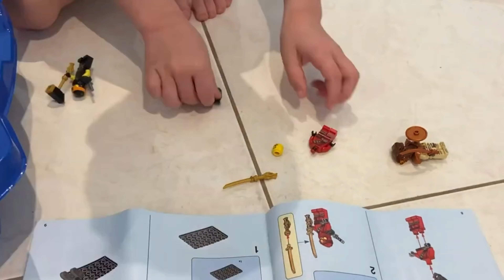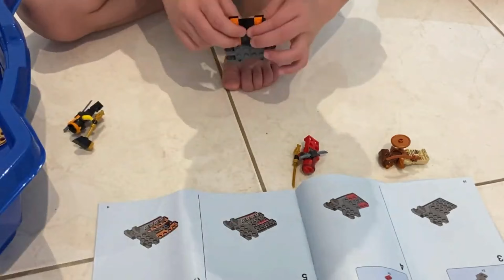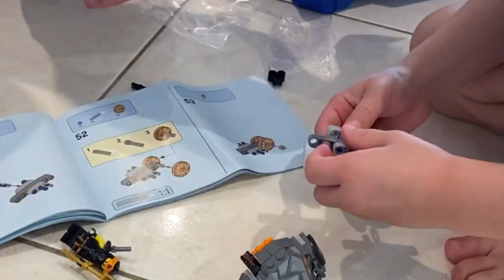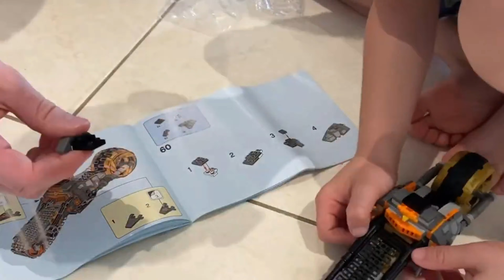LEGO Ninjago Cole's Dirt Bike Speed Build | Funny Gissy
LEGO Ninjago Cole's Dirt Bike has a huge wheel and a cool caterpillar track. We build it and then speed up the video to hyperdrive speed.